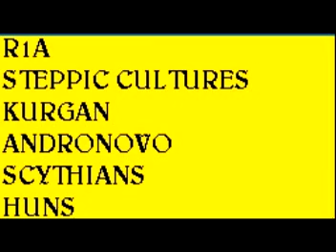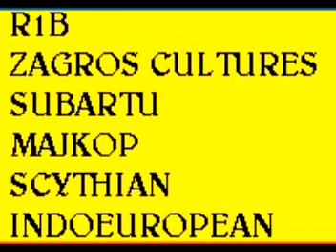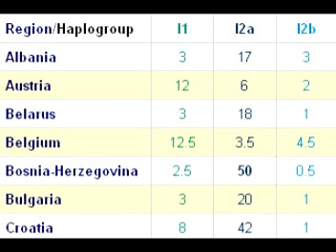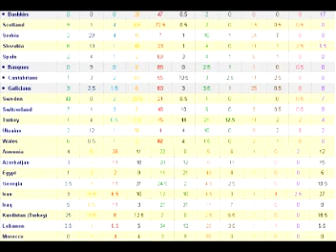EUROPEAN GENETIC ORIGIN archeogenetic study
EUROPEAN GENETIC ORIGIN